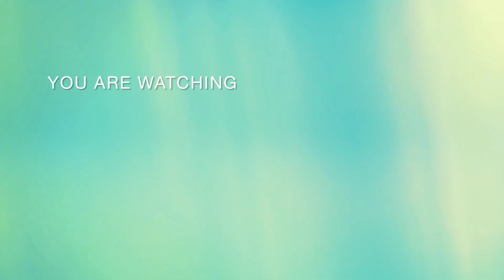fish market in bangladesh